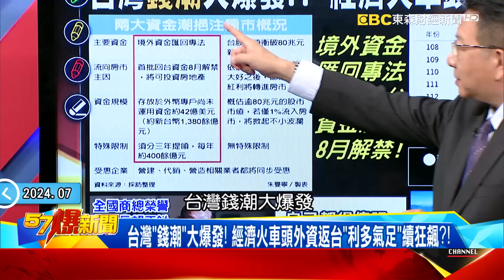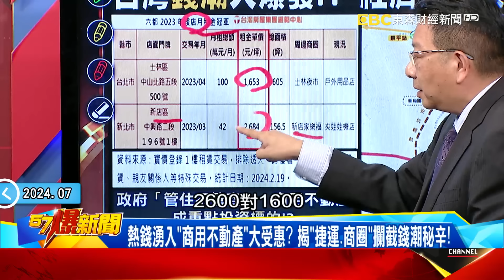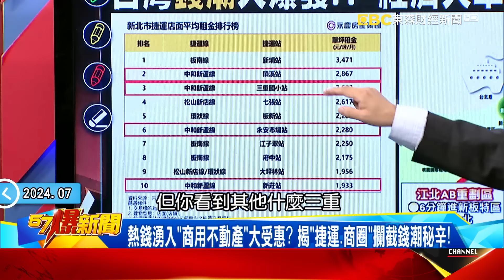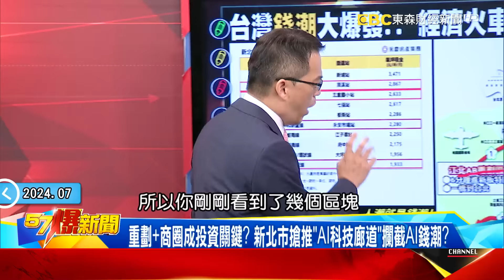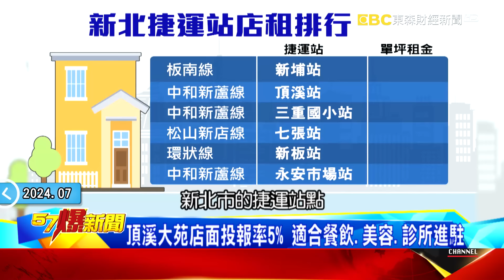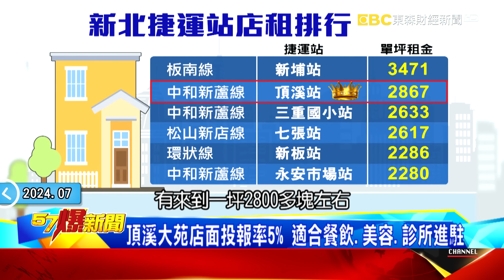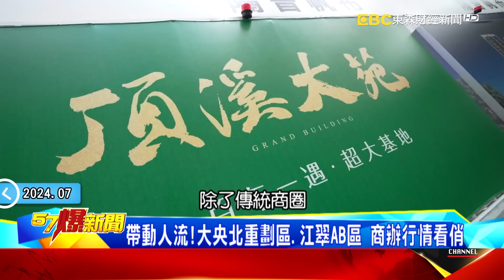台灣「錢潮」爆發湧入「商用不動產」？ 新北造「AI廊道」攔錢潮？！ - 田大全 徐俊相《57爆新聞》20240712-1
台灣「錢潮」大爆發！ 經濟火車頭外資返台「利多氣足」續狂飆？！
熱錢湧入「商用不動產」大受惠？ 揭「捷運、商圈」攔截錢潮秘辛！
重劃+商圈成投資關鍵？ 新北市搶推「AI科技廊道」攔截AI錢潮？